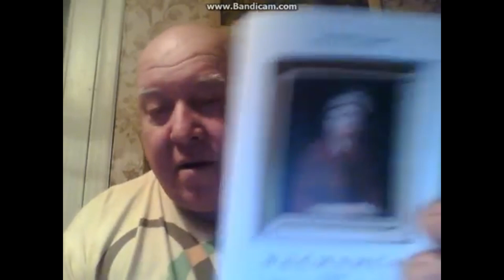Василиса. Моя поэма о героине -партизанке войны 1812 года. Не пропустите!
С Новым годом, наши милосердные друзья!  Благодарю за помощь Зигмара Клейна из Ирландии.
Питомцы  приюта "КотоВасия" ждут вашей   помощи:
- карта Сбербанка  с привязкой к тел. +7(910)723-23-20
- Вестерн Юнион.